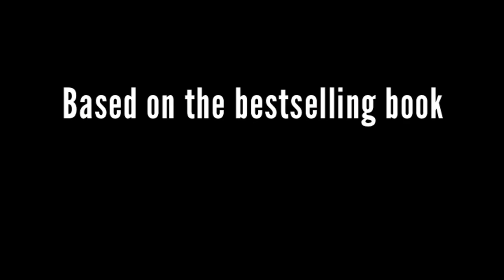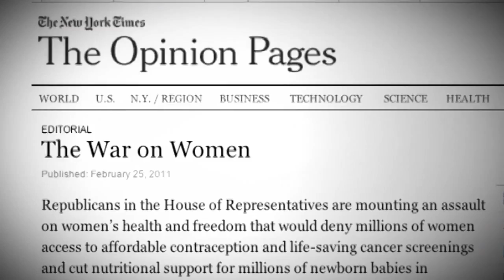The Purity Myth Official Trailer #1 (2011) HD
In this video adaptation of her bestselling book, pioneering feminist blogger Jessica Valenti trains her sights on "the virginity movement" ― an unholy alliance of evangelical Christians, right-wing politicians, and conservative policy intellectuals who have been exploiting irrational fears about women's sexuality to roll back women's rights.

From father/daughter "purity balls," taxpayer funded abstinence-only curricula, and political attacks on Planned Parenthood, to recent attempts by legislators to defund women's reproductive health care and narrow the legal definition of rape, Valenti identifies a single, unifying assumption: the myth that the worth of a woman depends on what she does, or does not do, sexually. In the end, Valenti argues that the health and well-being of women are too important to be left to ideologues bent on vilifying feminism and enacting a reactionary set of policies designed to undermine women's autonomy.

Directed By: Jeremy Earp Starring: Jessica Valenti